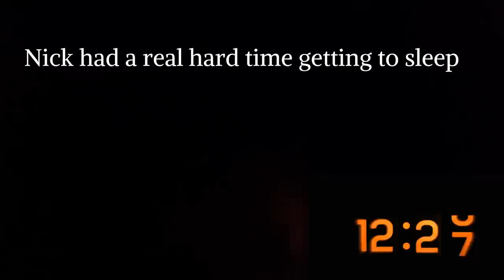End of Vacation School Anxiety, and St Patty's Day Shell Art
The end of winter break is upon us and Nick must deal with the fact that school is going to happen. The last day went awesome until nighttime came. Nick's anxiety kept us up both up deep into the night. We were well prepared for Monday with a really cool art project, but we had no idea what kind of shape Nick would be in after not sleeping much.